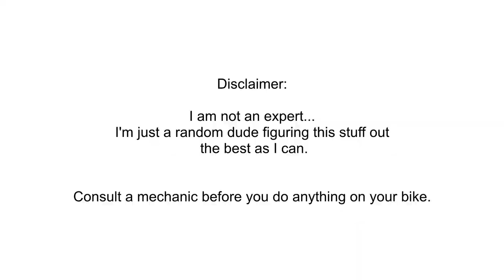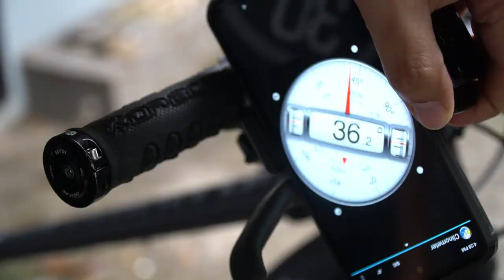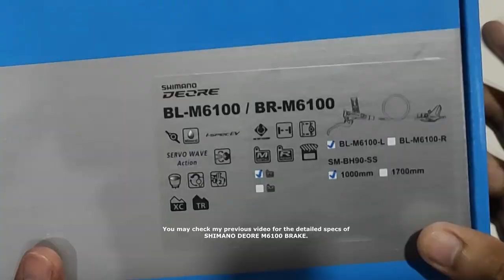PAANO MAG INSTALL NG SHIMANO DEORE M6100 BRAKES | TAGALOG TUTORIAL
How to install Shimano hydraulic brakes?
COMPLETE - REMOVAL AND INSTALLATION - STEP BY STEP PROCEDURE

0:00 Intro
0:39 Materials needed
0:49 MT200 vs M6100
1:27 Removing previous brakes
3:29 Unboxing (front brake)
4:03 Installation (front)
6:47 Unboxing (rear brake)
7:05 Installation (rear)
9:01 Tips & Recommendation
9:58 Windup

EASY TUTORIAL
GUIDED INSTRUCTIONS
Shimano BRAKES Installation How-To-
PAANO MAG INSTALL NG SHIMANO DEORE M6100 BRAKE SET
PAANO MAG PALIT NG HYDRAULIC BRAKES
SHIMANO DEORE M6100 BRAKE INSTALLATION
PAANO MAGKABIT NG HYDRAULIC BRAKE

SHIMANO DEORE Hydraulic Disc Brake Lever I-SPEC EV
SHIMANO DEORE Hydraulic Disc Brake Caliper 2-piston

With quicker brake engagement and shorter free stroke, the SHIMANO DEORE BL-M6100 brake lever delivers intuitive braking so you can stay focused on the trail ahead. The I-SPEC EV shift lever offers a wider adjustment range for superior rider tuning.

FEATURES
Intuitive and powerful braking
Quicker brake engagement with shorter free stroke
Rider tunable and action-optimized cockpit
High-performance brake control
Additional contact point for a stiffer brake lever
10 deg. rotation angle setting range for I-SPEC EV shifting lever

SHIMANO DEORE - 2-Piston - ICE TECHNOLOGIES - Hydraulic Disc Brake Caliper

The SHIMANO DEORE M6100 caliper features lightweight braking performance and reliable stopping power in all conditions.